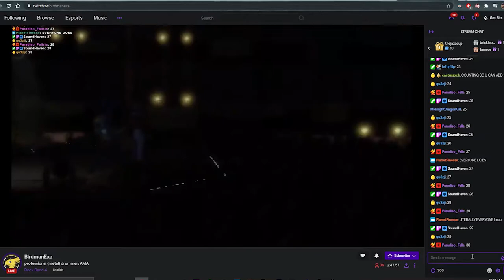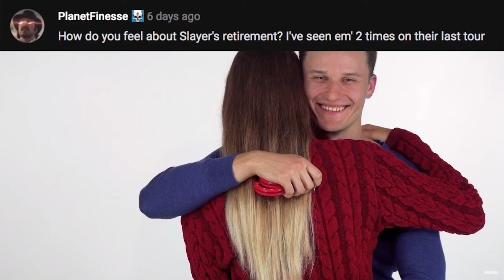Everyone Says My Name Wrong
Don't worry, keep saying my name wrong, I get a video like this lmao :)